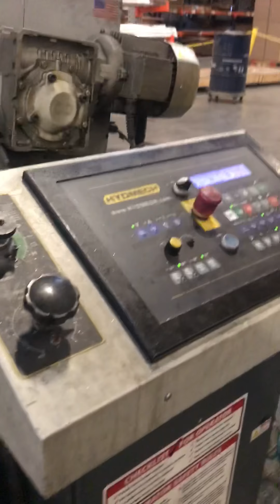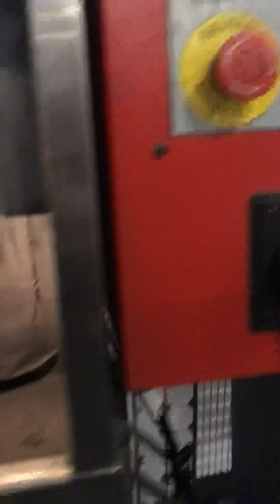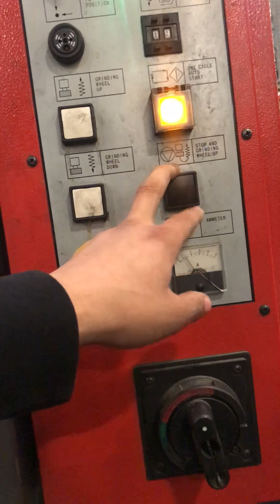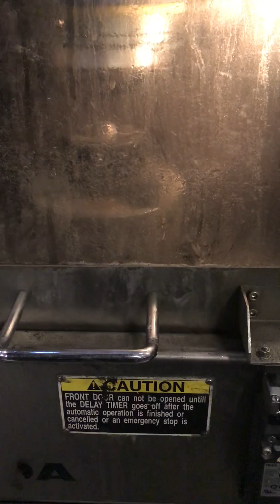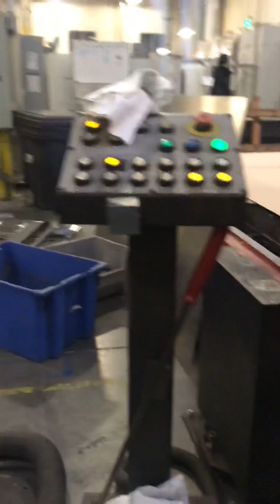How to sharpen a Amada turret die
How to sharpen your turret dies